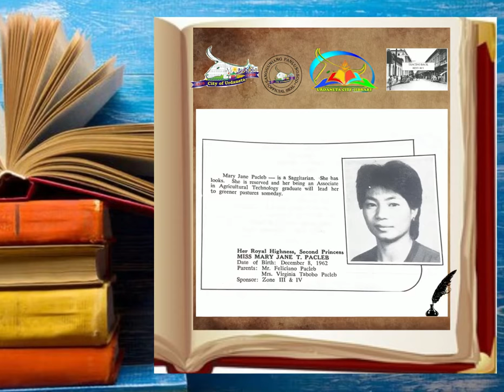Tracing Back History "Beauties of Barangay Pinmaludpod 1983"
Tracing Back History
January 2022

Beauties of Barangay Pinmaludpod 1983

source: Pinmaludpod Barangay Fiesta Souvenir 1983

Queen 1983- Gladys H. Locquiao
1st Princess 1983- Juliet B. Hernandez
2nd Princess 1983- Mary Jane T. Pacleb
Muse 1983- Beth D. Reyes